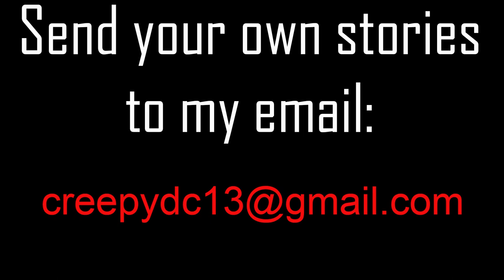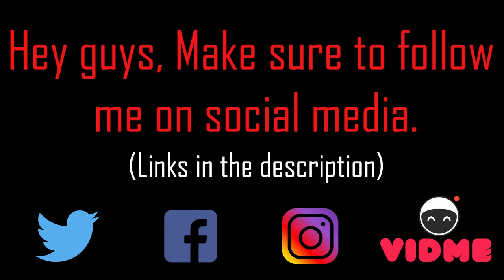10 SCARY SKINWALKER STORIES | Compilation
These are 10 SCARY SKINWALKER STORIES | Compilation

💀Do you like creepy stories? 💀

Timestamps:
1---0:00
2---2:51
3---6:17
4--12:20
5--15:52
6--21:08
7--32:20
8--40:39
9--44:41
10-46:55